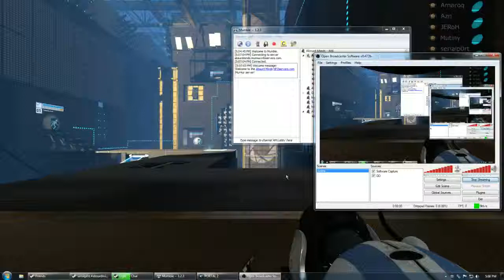Portal 2 in Spanish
[AM] Amaroq practicing Spanish by playing Portal 2 with Light.

Art Therapy 3

absurdminds.net